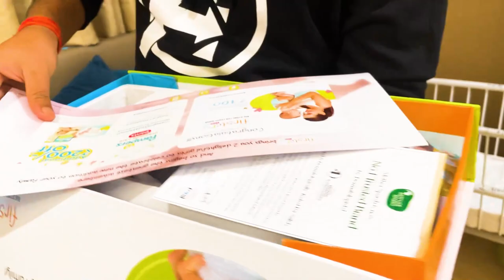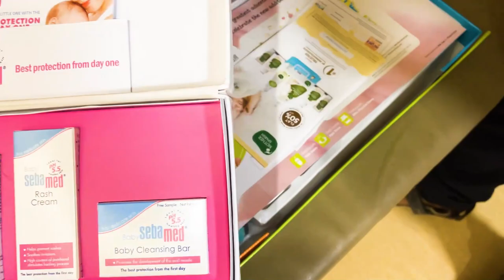Baby's Welcome At Home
Our Gears:
Camera 1
Camera 2
Tripod 1
Tripod 2
Our Amazon Store

Love,
Mr. & Mrs. Pandit Team